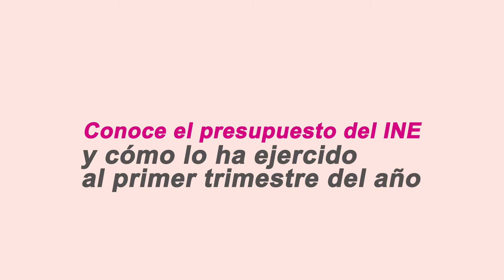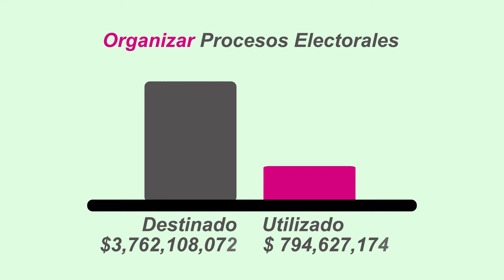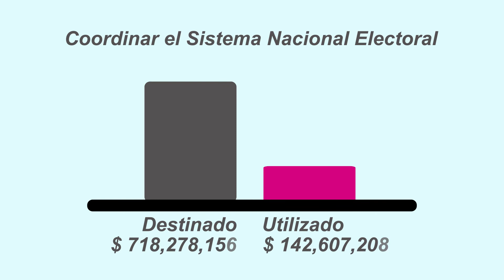El presupuesto del INE: cómo se ha ejercido al 1er trimestre de 2017.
Conoce el presupuesto del INE y cómo lo ha ejercido al primer trimestre del año